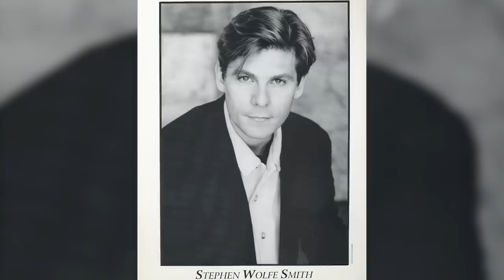The Demon Within - Bat-May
"The Demon Within" is a magical adventure that is structured, animated, and acted well. Join Walter as he discusses this episode and continues his deep dive into The New Batman Adventures.

"The Demon Within" is the tenth episode of The New Batman Adventures, which originally aired on May 9, 1998. Batman and Robin enlist the aid of the demon Etrigan when an ancient artifact is stolen.